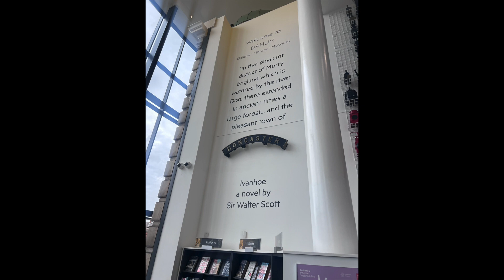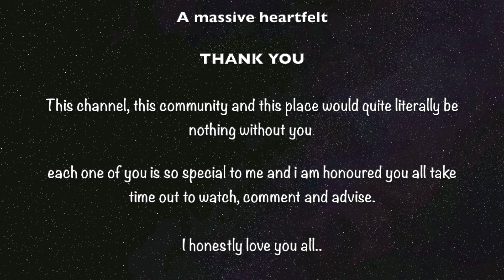2023- a year in motion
2023 has been a really busy year but just how busy has It been?